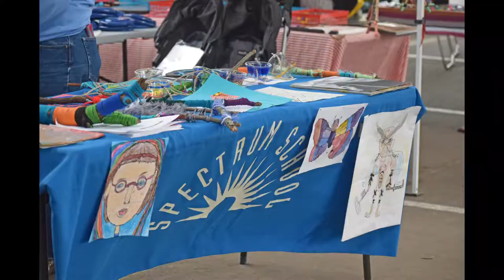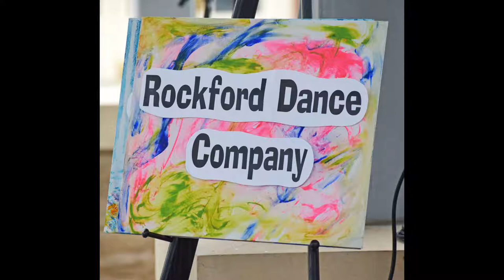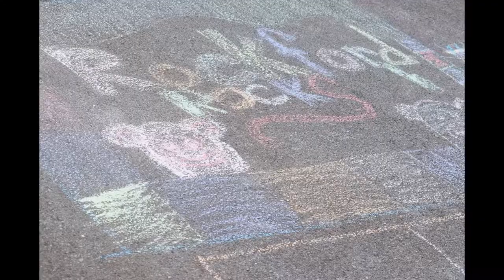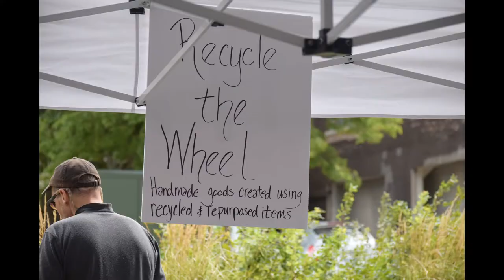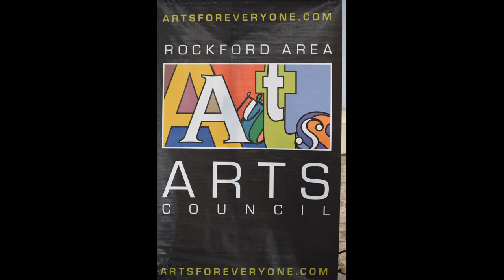Beattie is...Back!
Pictures and video from Rockford, IL's Beattie is...Back! Arts festival